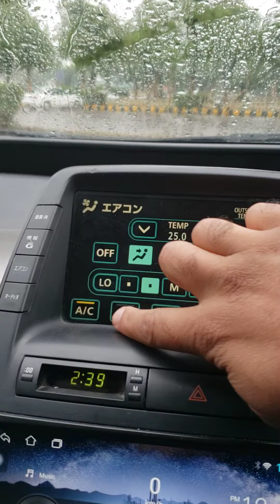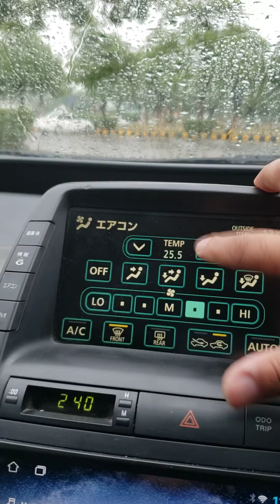how to clean your windscreen using